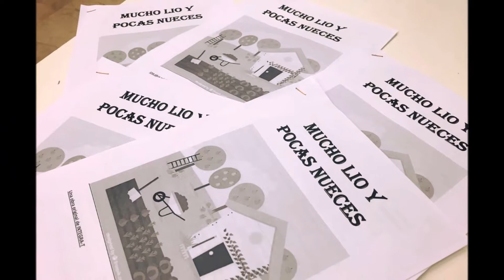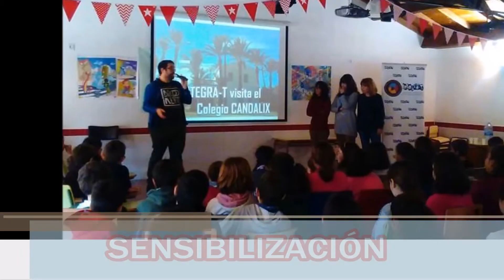Resumen del año 2017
Este es un pequeño resumen a través de fotos de todas las actividades que realizamos a lo largo de este maravilloso año 2017. ¡¡Esperamos que os guste!! =D